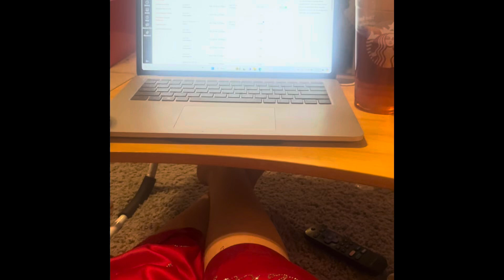Vlog: A Quiet Fall Sunday Chill Night